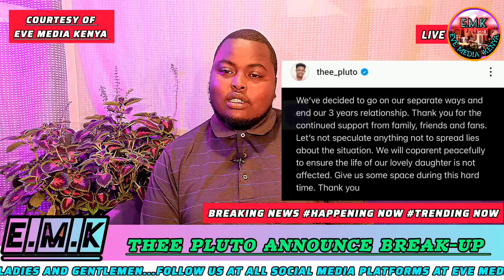THE PLUTO BREAKUP WITH FELICITY SHIRU AFTER CHEATING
Eve media Kenya bring to you
trending top stories
Documentaries
 and news all over from politics to entertainment industry
Support us through mpesa number 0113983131(Antony njenga)